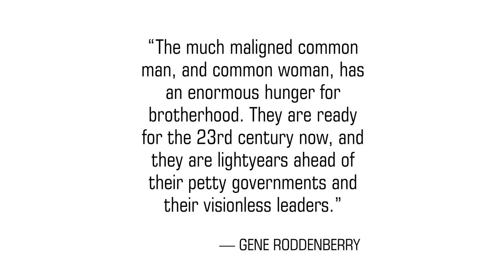Roxann Dawson Quoting Gene Roddenberry: "Petty Governments"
"The much maligned common man, and common woman, has an enormous hunger for brotherhood. They are ready for the 23rd century now, and they are lightyears ahead of their petty governments and their visionless leaders." — Gene Roddenberry